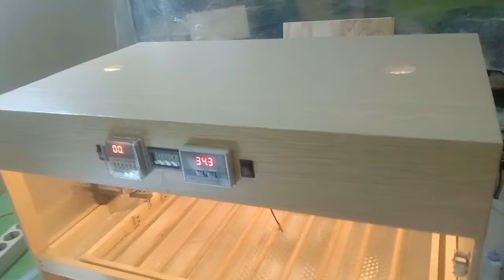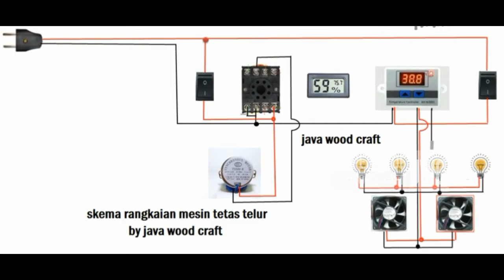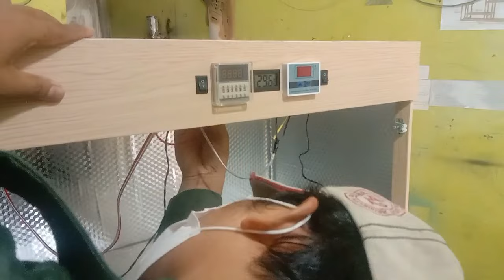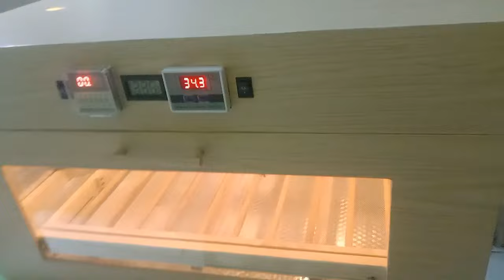panduan lengkap cara membuat mesin tetas telur otomatis kapasitas 50 butir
salam peternak indonesia
video tutorial mengenai cara pembuatan mesin tetes telur otomatis kapasitas 50 butir.
semoga dapat menginspirasi dan salah satu video yg bisa membantu bagi yang ingin membuat mesin tetas sendiri.